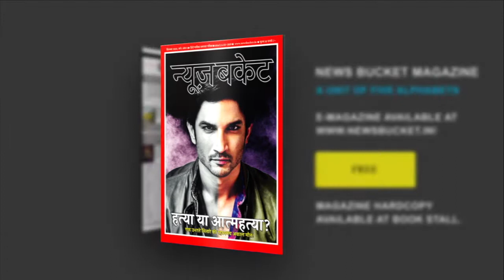Inflation, Unemployment, Privatization और Kisan Bill को लेकर Sardar Sena का Protest | News Bucket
केंद्र सरकार द्वारा देश के सरकारी कंपनियों संपत्तियों के निजीकरण के खिलाफ प्रदेश के युवा बेरोजगारों का सरकार के किसान विरोधी नीतियों के खिलाफ सरदार सेना सामाजिक संगठन द्वारा आज तहसील सदर पर धरना प्रदर्शन कर तहसील का घेराव किया गया।  Watch the complete Video For More Details!

Gadgets We Use:

Green Chroma